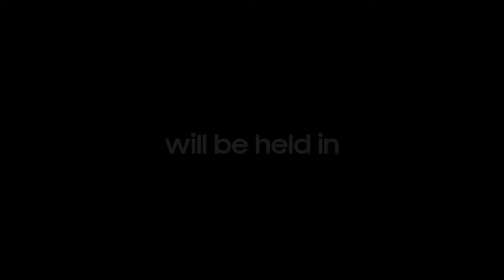BNI Conference 2018